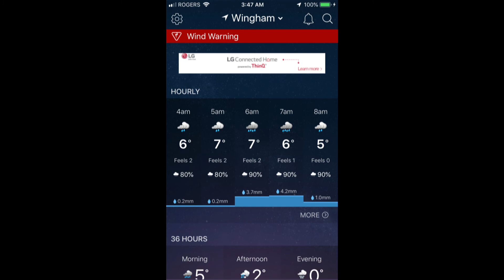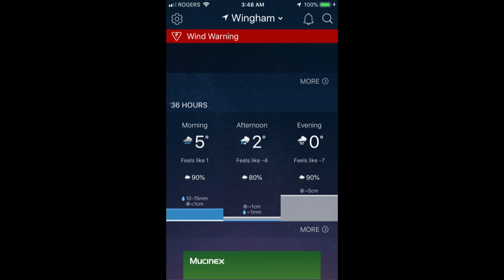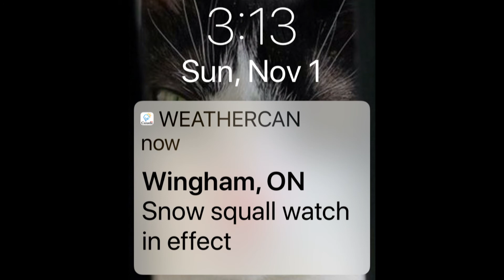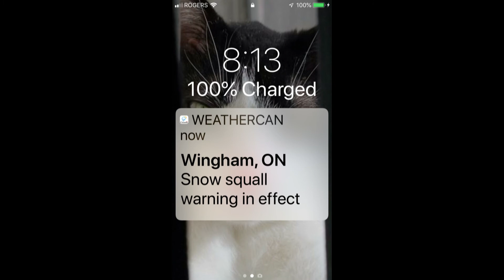Enjoying the First Snow of the Year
The snow squalls have come and gone, leaving us with much less snow than expected. I got woke up early by the scanner and it gave me a chance to go out and enjoy the snow before too much of it had melted.

Video capture date: October 31 - November 2, 2020

CREDITS

INTRO

Intro: "Quick Break Title" intro video - Created on IntroCave.com

00:14:58-00:17:33 - Emotional Female Vocals - licensed from AudioJungle
00:18:36-00:19:52 - It Epic Trailer - licensed from AudioJungle

VOICE

Voice-Over Captured With: iPhone 6

EQUIPMENT

Mobility Scooter:
-S12X Vita Monster (by Heartway/TGA/EV Rider)
-Batteries: 2x12V 93Ah
-Full Charge Distance (Summer): about 40 kms - 25 miles
-Full Charge Distance (Winter): about 10 kms - 6 miles (Sometimes Less)
-Max Speed: Just over 20 kms/h - 12 mph

SOFTWARE

Screen Capture (Stills): iPhone 6

OTHER

-Storm (iPhone App)